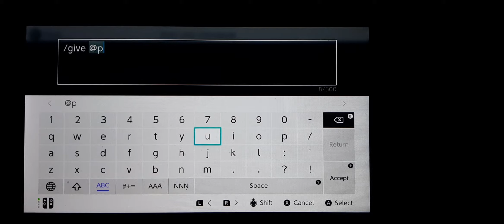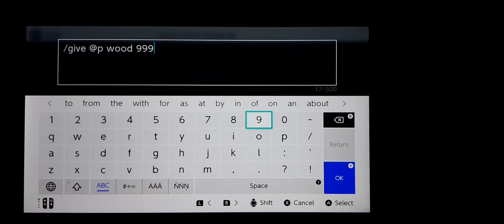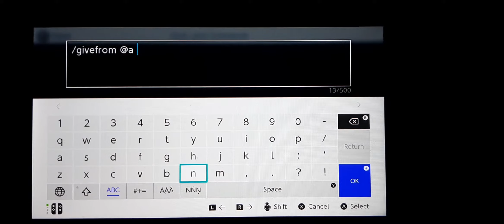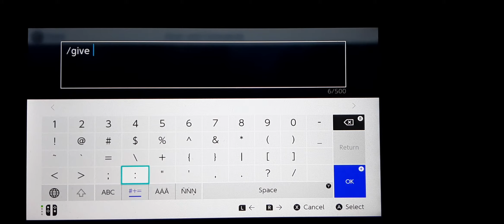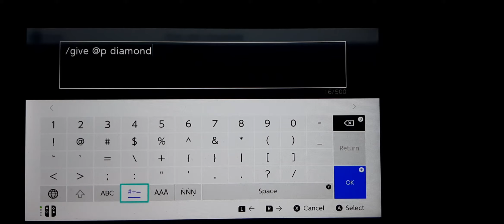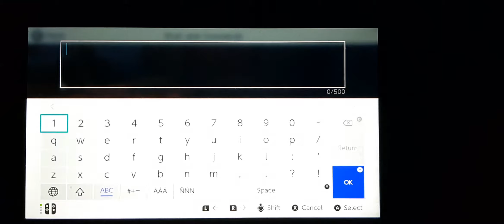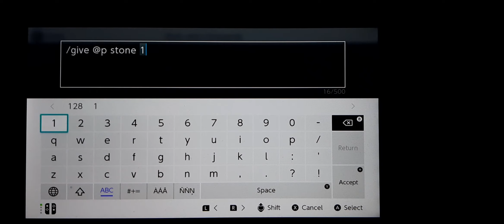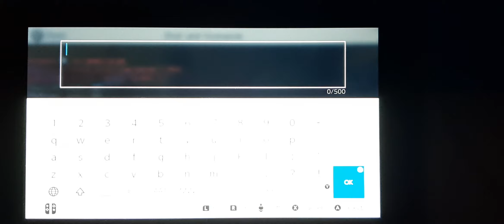I use commands minecraft Nintendo part7